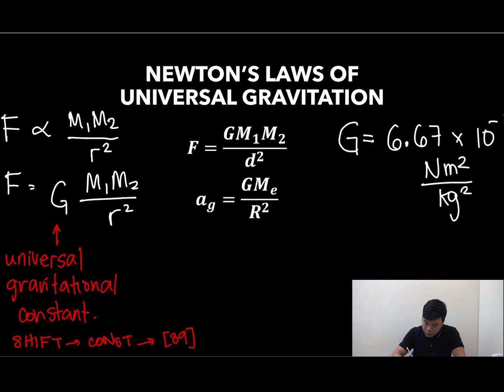GEAS - Physics - Lecture #03 - Gravity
Physics

Lecture #03
- Gravitational Force and Gravity

Lecturer: Sir Emil Tan